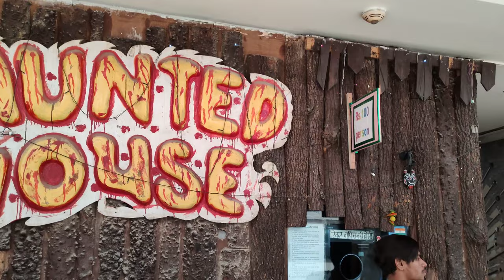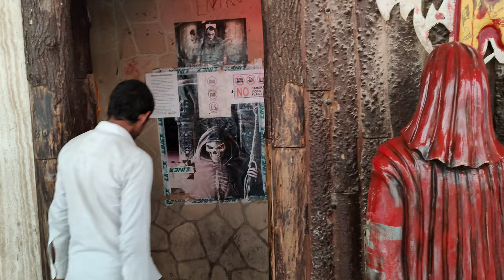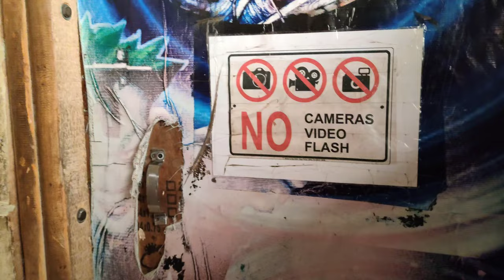Haunted House ! Finally Haunted House Ghum Liye😱 | Haunted House Vlog | Mr Gloo Yt Vlogs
haunted house
haunted house vlog
most haunted house
hill haunted house
haunted doll
finally haunted house ghum liye
mai dar gaya
mai to dar gaya
car vlog
new car unboxing
car unboxing video
car trip

vijay riya
vlog
vlogs
funny vlog
vlog video
daily vlog
new vlog video
daily vlogger
daily vlogs india
daily vlogs
Hindi vlogs
gareebmsvlogs
gareebmsvlog
Uttarpradesh vlog
Village vlog
Village food
mrglooyt
Gareebmsgaming vlogs
Gareebmsvlogs
Gareebmsgaming vlog
Gareebmsgaming lifestyle
Gareebmsgaming new vlog
Gareebmsgaming vlogs